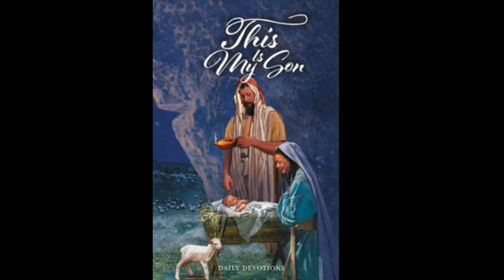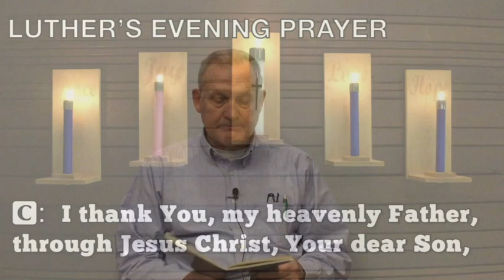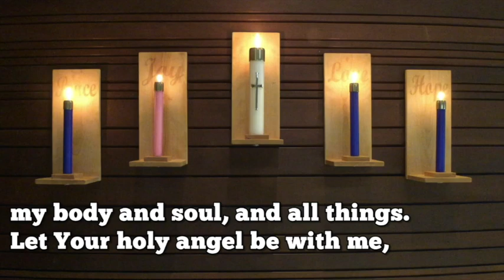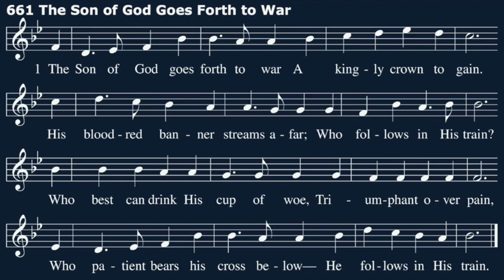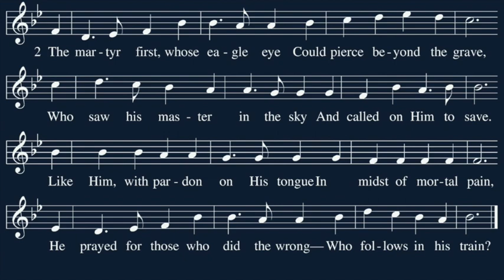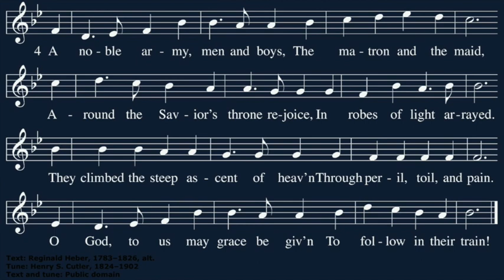December 26: Stephen Saw the Son of Man